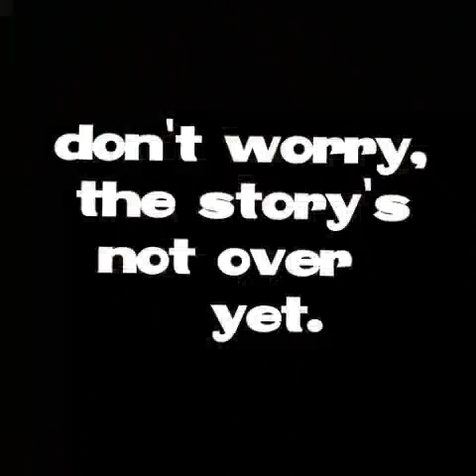tony crynight part 5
hang on guys party's not over yet